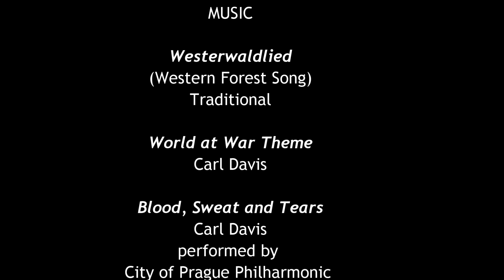Combat Mission: The World at War (14. The Final Blitzkrieg)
Short preview of the content of Combat Mission: Final Blitzkrieg (CMFB) in the form of a parody of the popular World at War television series.